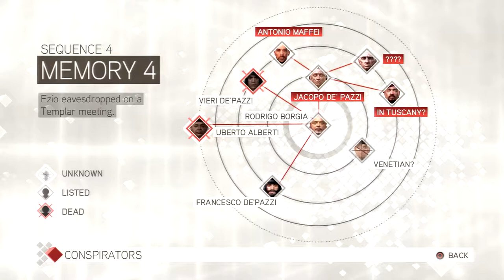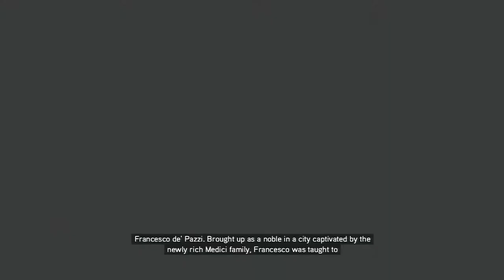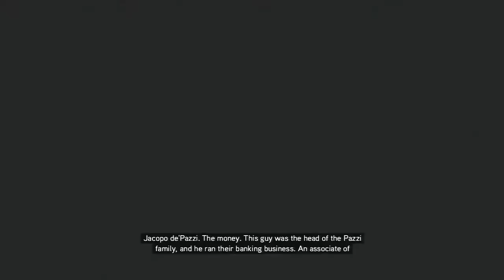Assassin's Creed II - Episode 22 - Good Night Francesco de Pazzi, Sleep Tight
Hi, how are you doing? I make videos about hobbies, this is my favourite hobby, games!

This is Assassin's Creed II for PS3, Xbox 360 and PC. It's made by Ubisoft and was released in 2009.

Back to Desmond Miles, moments after the first game, you are about to leave your prison behind, with help from a friend you join up with a team of Assassins who ask you to help in their fight. Back into an Animus you go to relive the genetic memories of a new ancestor, Ezio Auditore da Firenze. During the height of the Renaissance in Italy during the 15th and early 16th century you will train to become an Assassin through your ancestor in this action adventure stealth game.

Here is Episode 22 - Good Night Francesco de Pazzi, Sleep Tight, Assassin's Creed II is my fifth Let's Play, let me know what you think, Please let me know if there is anything i can do to improve my videos for you.

How i record:

One week’s episodes are recorded all at the same time in one session, the week before they are uploaded.

To record my video footage i use an ‘Hauppauge HD PVR 2 Gaming Edition' and the software i use is the one that came with it which is called 'ArcSoft ShowBiz'.

For my commentary i use a 'Samson C01U' attached to a ‘Scissor Microphone Arm Stand‘ with a ‘Samson SAPS01 Studio Quality Pop Filter‘ and the software that i use to record my commentary is called ' Audacity.

Links:

- You can buy this game here (UK)
- You can buy this game here (USA)